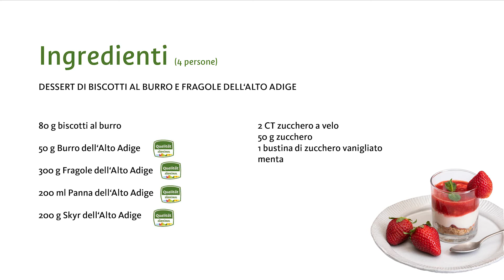Simply guat 04/2021 I Dessert altoatesino con fragole e biscotti al burro I Alto Adige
Per concludere la nostra serie di ricette primaverili vi proponiamo un dolce dell’Alto Adige con fragole e biscotti al burro. Le fragole con Marchio di Qualità Alto Adige sono le protagoniste di questo dessert, utilizzate sia per la purea che accompagna la crema allo skyr e i biscotti, sia per la decorazione finale. Con la sua bassa percentuale di grassi, lo skyr è un’ottima alternativa al classico yogurt, pur essendo ricco di proteine e calcio. La ricetta proposta dalla cuoca di Simply guat Wilma Amort è un piatto semplice, fresco e delizioso per grandi e piccini. Se volete accompagnarlo ad un bicchiere di vino, consigliamo un Gewürztraminer Passito dell’Alto Adige.

Preparazione: 25 min.
Livello di difficoltà: facile

80 g di biscotti al burro
50 g di burro con Marchio di Qualità Alto Adige
300 g di fragole con Marchio di Qualità Alto Adige
200 ml di panna con Marchio di Qualità Alto Adige
200 g di skyr con Marchio di Qualità Alto Adige
2 cucchiai di zucchero a velo
50 g di zucchero
1 bustina di zucchero vanigliato
un po’ di menta

Ti è piaciuto il video? Abbonati al canale dei prodotti di qualità dell’Alto Adige
Clicca sul simbolo della campanella e non perderti più nessuna ricetta.
Sei un fan dei prodotti dell’Alto Adige? Perfetto! Perché raccogliamo regolarmente le ricette più amate della cucina dell’Alto Adige contenenti speck, mele, latte, pane e molto altro ancora. I prodotti di qualità Alto Adige e i prodotti con marchio di qualità sono d’ispirazione sia a cuochi hobby che a grandi chef su tutto il territorio e oltre. L'origine controllata, la qualità garantita, nonché le loro eccezionali caratteristiche, sono la garanzia per tanti piatti gustosi.